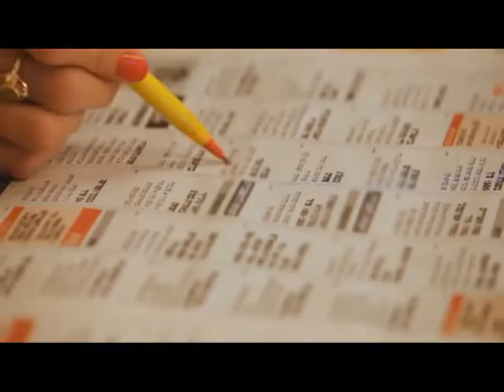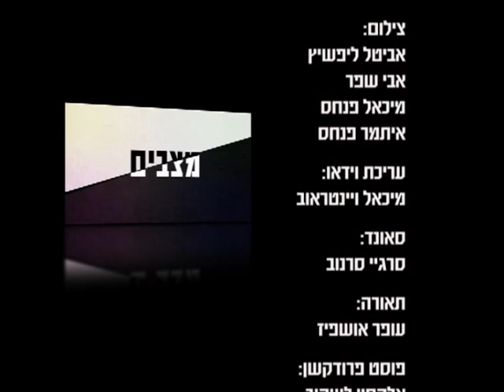מצבים חיים ועבודה